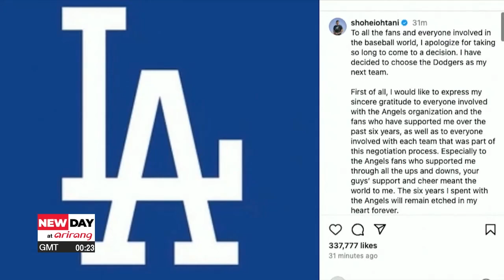Baseball superstar Ohtani agrees to join LA Dodgers in record US$ 700 mil. deal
야구선수 오타니, LA 다저스와 초대형 계약 10년 약 9240억원

Moving over to sports news, Japanese baseball sensation Shohei Ohtani has signed a record-breaking 700 million dollar, 10-year contract with the Los Angeles Dodgers.
This is the biggest contract in team sports history, and makes the U.S. Major League Baseball star one of the world's highest-earning athletes. The 29 year-old has twice been named American League MVP and is seen as one of the best baseball players in history
The Dodgers beat off fierce competition after Ohtani opted to leave his previous team, the Los Angeles Angels, upon expiration of his six-year contract.

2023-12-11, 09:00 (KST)